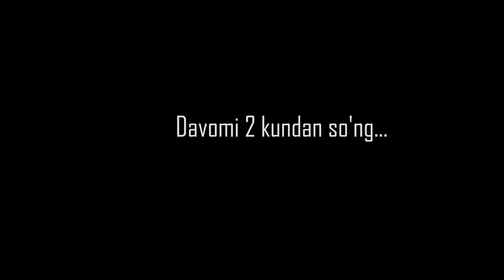BU NIMASI SHAHZOD SULTONOV??? DON DON ZIKI 5-QISM